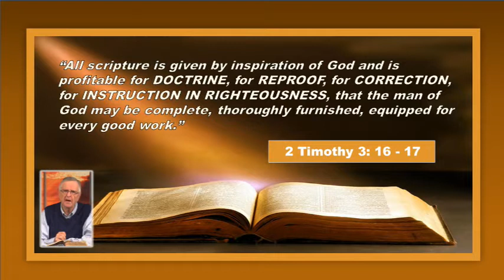EPHESIANS 1 7-12.mpg